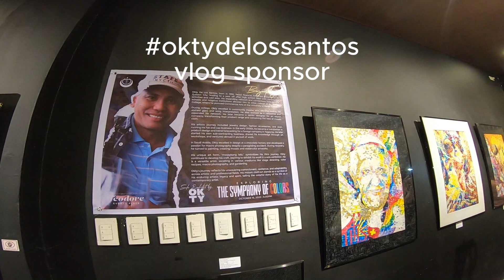Here at COGEO! (looking for the PREMIUM GEARS banner...)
HELP THE CHANNEL AND GET A MENTION OR TEXT ON THE VIDEO.
SEND HELP THROUGH GCASH 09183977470
Money will be used for charity projects, solar projects for remote communities, better electronic equipment, van life project and video production overhead.THANKS IN ADVANCE!
GoPro Hero 7 Black provided by MY REAL ESTATE NOTES YOUTUBE CHANNEL